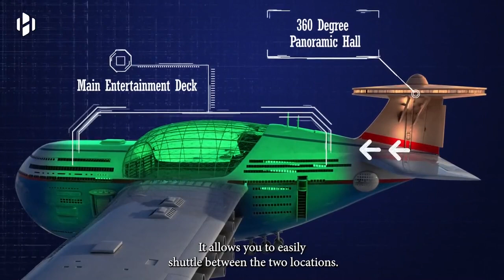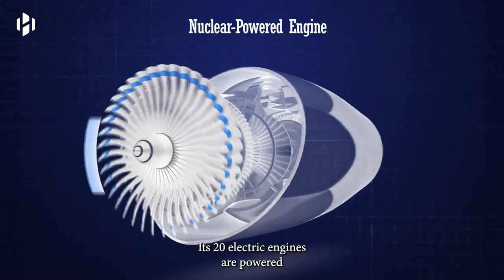movie upload channel new movie upload movie section, comment share followed# facebook